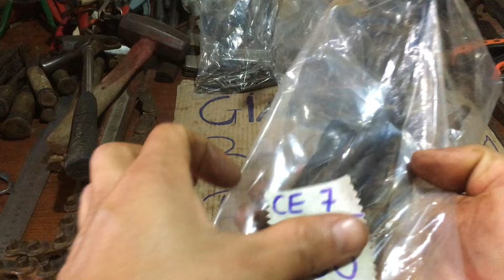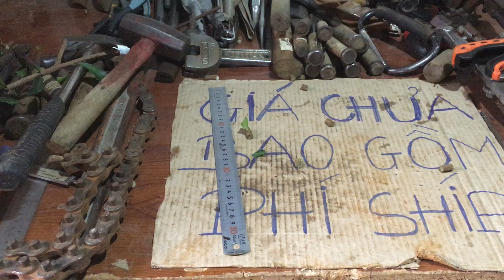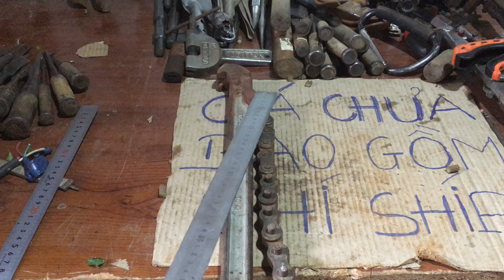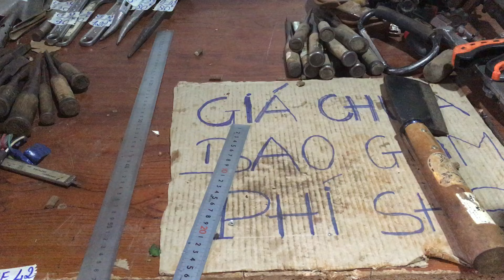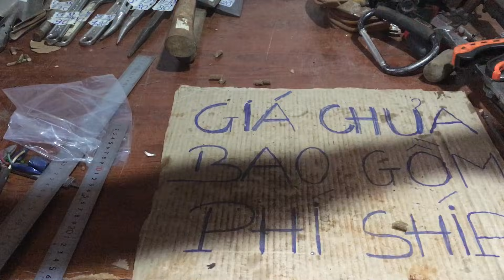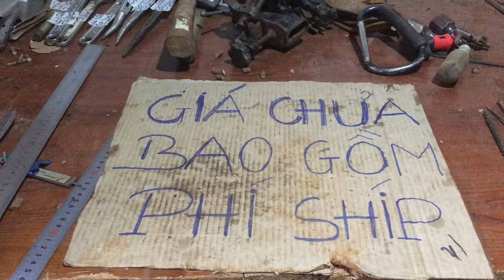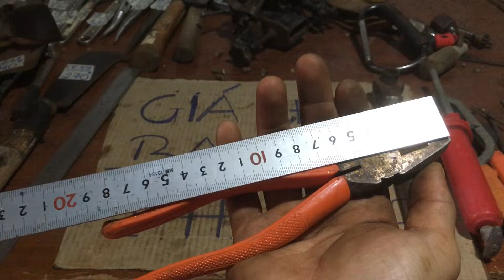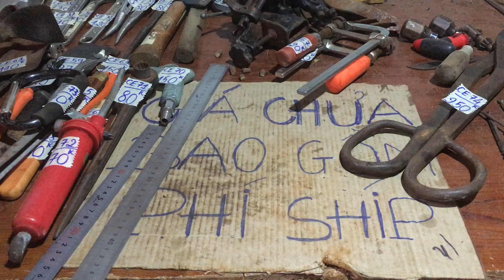clip mã CE: cuốc chim,dao đi rừng,đục gỗ,bấm rive…..0349653147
mọi người chốt mã CE
ai có nhu cầu lh:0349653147
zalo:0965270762